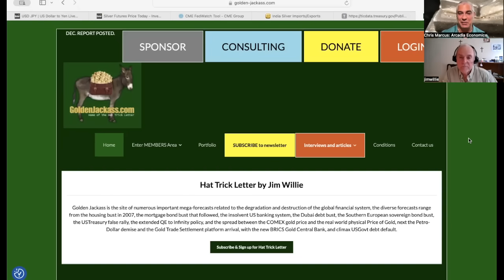Jim Willie: Gold Is Replacing Treasuries As Store of Value NOW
JimWillie: Gold Is Replacing Treasuries As Store of Value NOW

In recent years we've seen many of the traditional buyers of US treasuries cut back on their holdings.

But what are they buying instead?

In today's show Dr. Jim Willie of The Hat Trick Letter talks about how the biggest treasury buyers are now rapidly purchasing gold. He digs into the current dynamics existing in the gold and silver markets, and explains how he feels these markets will have to trade as the move away from the dollar on a global scale continues to unfold.

To find out more, click to watch this video now!

(URL0VD)